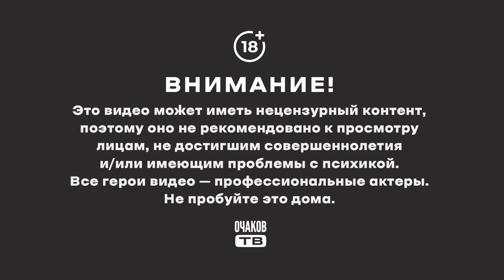Аэродром с названьем божеским "Кресты"